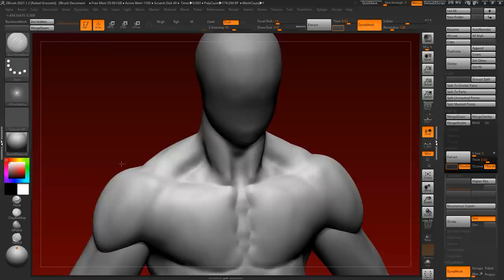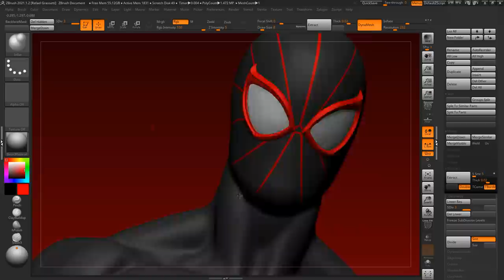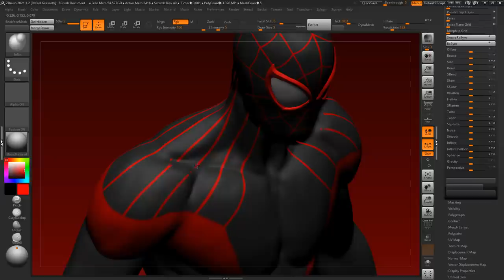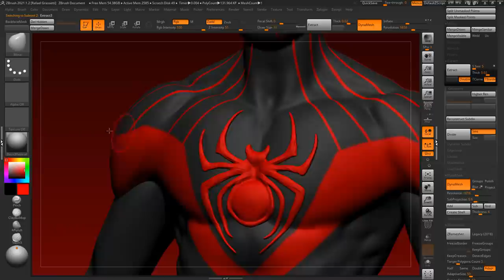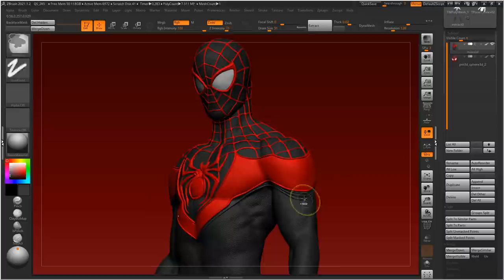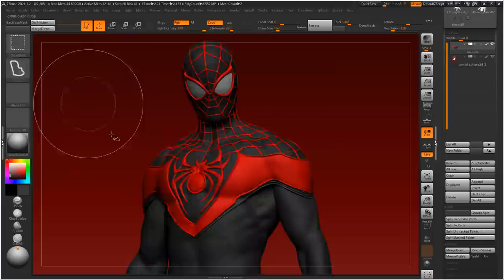Spider-Man Miles Morales - Sculpting Time-lapse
Took me a couple of hours to do this, the video is compressed in only a few minutes. Done using ZBrush and Photoshop